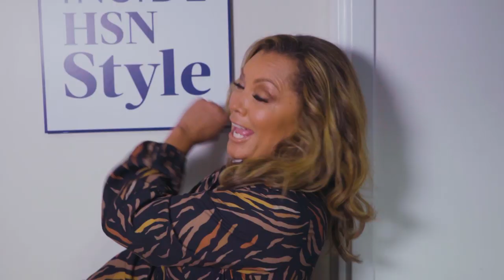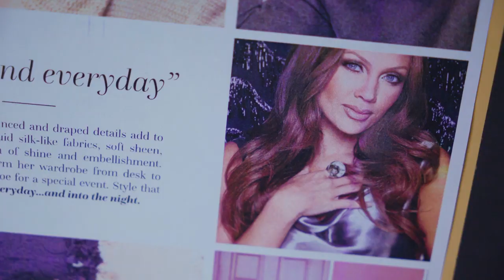Inside HSN Style with Vanessa Williams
InsideHSNStyle | Join us inside our HSN closet for an exclusive look at one of newest collections by Vanessa Williams and to talk the must-have fashion trends for the upcoming season! 👗

About Inside HSN Style: Inside HSN Style is a new fashion series captured inside our very own HSN fashion closet! Go behind the scenes with celebrity guests, HSN style experts and learn more about fun facts related to all things fashion!

About HSN: Welcome to HSN. The spot with one-of-a-kind finds. And the place where you are celebrated every day for what makes you remarkable individuals. We provide the thrill of discovery and unique experiences you can’t find anywhere else with a great collection of uncommonly brilliant products from fashion and beauty to home, jewelry and electronics. HSN delivers the full immersive shopping experience no one else can.